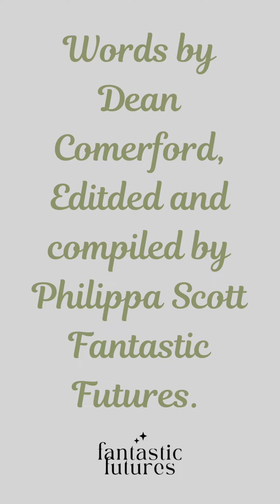Happy Mother's Day: A Celebration of Every Mum's Journey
This Mother's Day, we honor all the moms - the veterans and the newbies, those with full hearts and those with aching ones. We see your strength, your love, and your sacrifice. We walk with you through every stage, the joyful and the heartbreaking. You are warriors, and we celebrate you.